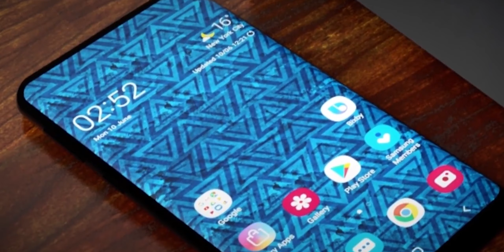أهلا بالـ 5G مع Samsung Galaxy A90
أحدث هاتف قادم لهذه السلسلة وهو هاتف جالكسي A90 والذي تدور حوله الاشاعات منذ أسابيع حيث تسعى سامسونج لأن يكون هذا الهاتف أول هاتف متوسط يدعم الاتصال بـ شبكات الجيل الخامس 5G.

حصل الهاتف على شهادة الواي فاي من WiFi Alliance وتم تأكيد انه يدعم WiFi 802.11 ac وهذا تأكيد آخر بان إطلاق الهاتف بات أقرب من أي وقت مضى.

 ويُقال بان الهاتف سيذهب في التصميم إلى الشاشة الكاملة المنزلقة والتي يمكن سحبها لتظهر كاميرا السيلفي وهناك ايضاً انباء ان الهاتف سيعتمد كاميرا منبثقة ميكانيكية مثل تلك الموجودة في هواتف ون بلس 7 برو وهواوي و أوبو.

و يشاع أيضا ان الهاتف سيعتمد على 3 كاميرات في الخلف 48MP و 12MP و 5MP ايضاً تتحدث التسريبات أن نسخة 5G من جالكسي A90 ستعمل بمعالج كوالكوم الرائد سناب دراغون 855 مع 8GB رام و 128/256 ذاكرة تخزين وهذا يعني اننا أمام نسختين من هاتف جالكسي A90.